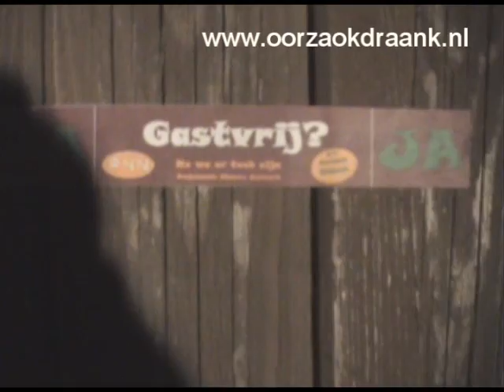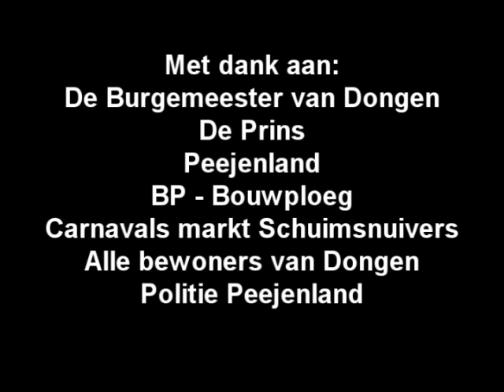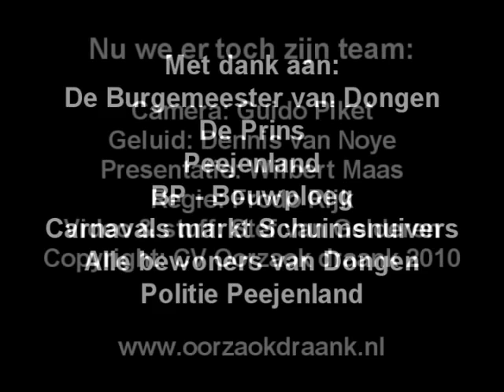Oorzaok Draank in: NU WE ER TOCH ZIJN (in Dongen) Part 3/5.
Deel 3 van het hilarisch programma NU WE ER TOCH ZIJN van PNN. Eddie Zowiezonie van carnavalsvereniging Oorzaok draank neemt zijn goedgemutste cameraman Guido en geluidsman Dennis mee door Dongen op zoek naar gezellige en gastvrije Peejenrijk. Kijk mee met Eddie en z'n mannen op zoek naar een hapje en een drankje(s).

Met extra dank voor onze burgemeester Simone Dirven-van Aalst en Prins Andreo XLVIII Andre Jansen. De prins regelde ook nog even een slaapplaats, HELEMAAL TOP!

Labels: oorzaok draank, Eddy Zoe, Filemon Wesselink, carnaval dongen, de cameleur, CV Schuimsneuvers, carnavals markt, Stichting de Peeënstekers uit Dongen, PPEM uit Dongen, De Muskebiers uit Dongen, TiswirniX uit Dongen, zwarte cross, unimog chille chille, burgemeester dongen, peejenland.
Labels:
carnavals optocht dongen oorzaok draank confetti kanon oosteindsspektakel jouri a51stef unimog chille zwarte cross oosteind nitrocars yz85 wrbrothers intrapro mee oe slee noar benee sbs6 jovink normaal kpj frodo nu we er toch zijn eddy zowiezonie guido piket wilbert maas dennis van noye peejenland schuimsnuivers Keywords: